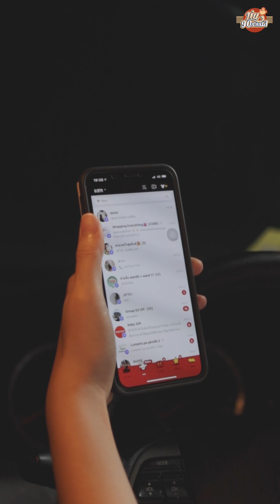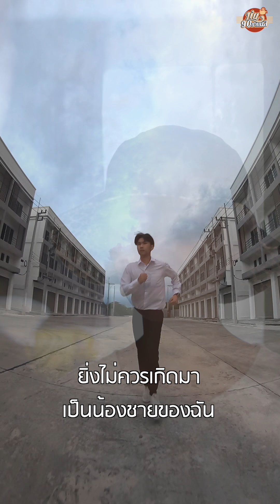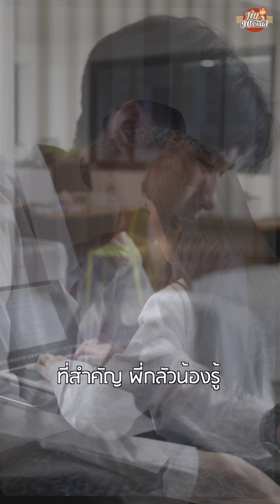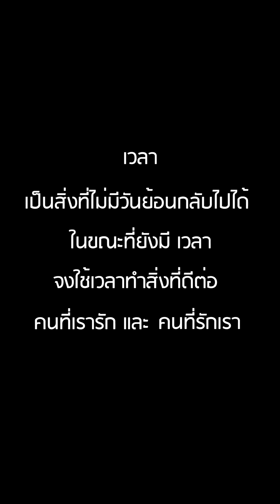อยากอยู่ใกล้ๆดูแลกันตลอดไปแต่ทำไมฟ้าแกล้งเราให้จากกัน